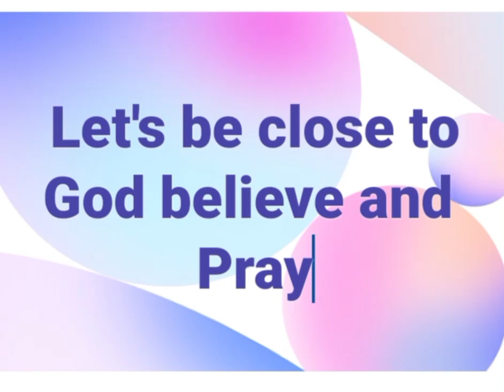let's be close to God believe and pray can I get amen